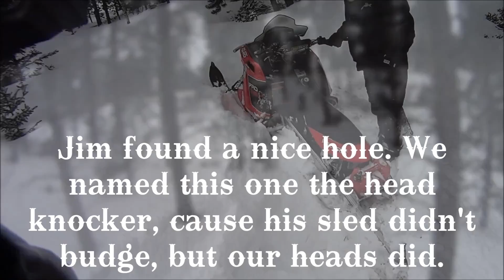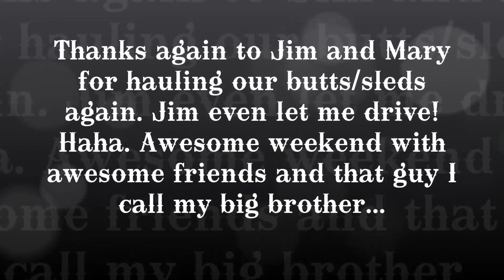BlackHills, SD Snowmobiling/hill climing in the trees 2/21/15